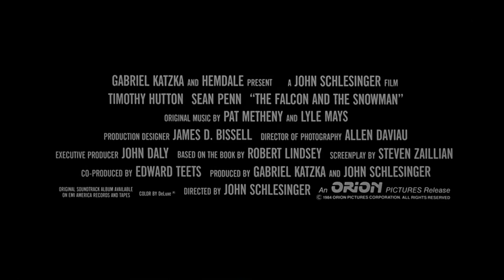The Falcon and the Snowman ≣ 1985 ≣ Trailer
Crime ≣ United Kingdom | USA | Mexico

≣ Cast ≣ Timothy Hutton | Sean Penn | Pat Hingle | Joyce Van Patten | Rob Reed | Rob Newell | Karen West | Art Camacho | Annie Kozuch | Richard Dysart | Priscilla Pointer | Chris Makepeace